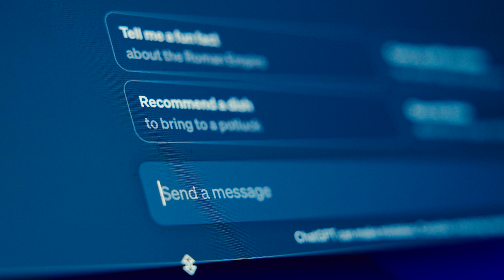FlowSper's Brand Story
Welcome to FlowSper - a software automation company that's reshaping industries. In this Brand Story video, we explore how FlowSper leverages video marketing to elevate businesses. Discover the transformative corporate journey, from inception to market dominance, and gain insights into the innovative solutions that are revolutionizing industries.

 FlowSper's story goes beyond innovation. Dive into their corporate evolution, learning about pivotal moments and challenges overcome.  Uncover the secrets behind their success in aligning technology with business goals, enhancing visibility, and driving growth through search engine optimization.

 Engage with FlowSper on a deeper level. Visit FlowSper.io to explore their offerings.

My Gear:

Canon EOS R6

Canon EOS R

Canon RF 24-70 F2.8 L

Canon RF 70-200

Off Camera Flash

On Camera Flash (for canon)

ND Filter

Dual Camera Harness

Camera Monitor

I promise to keep my reviews as unbias and truthful as possible with products that are given to me for free to review. There is no incentive for me to talk positive about any product that is sent to me for review and all products that I receive have rights reserved for me to openly review with my honest opinion!